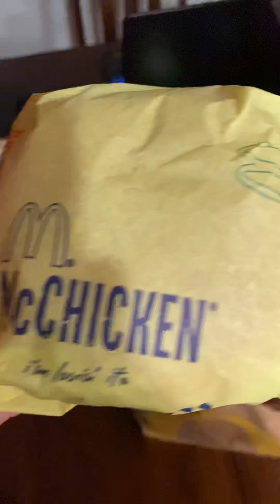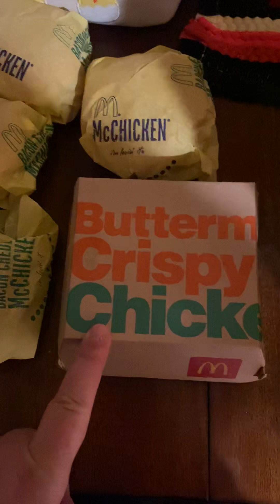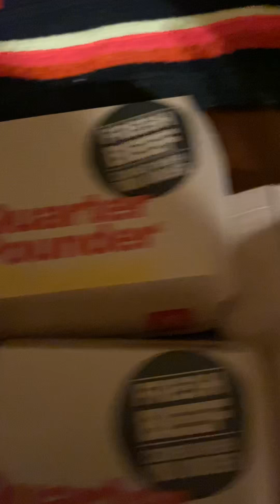McDonald’s Family Dinner time 🍔🍟